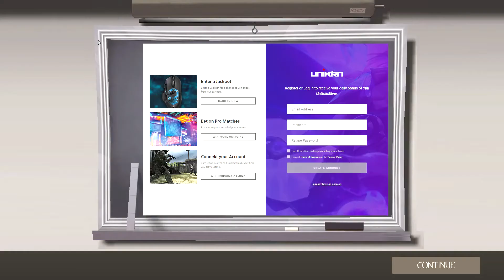tf2 with tyler #3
yet another video with my bud Tyler